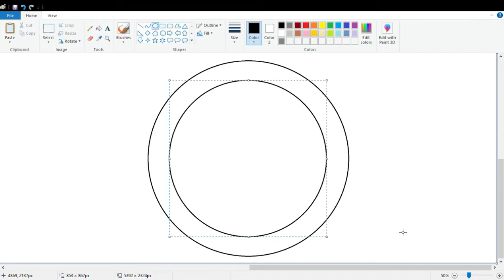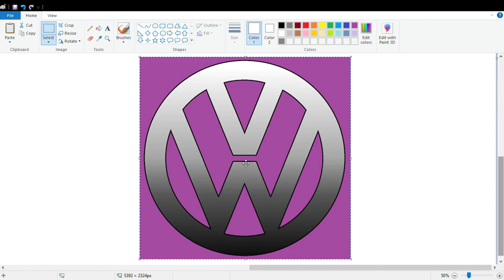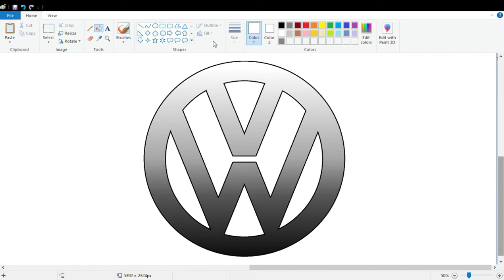How to draw the Volkswagen logo | wie man das volkswagen logo zeichnet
In this video, I will show you how to draw the Volkswagen logo on your computer using Microsoft Paint. Have Fun!